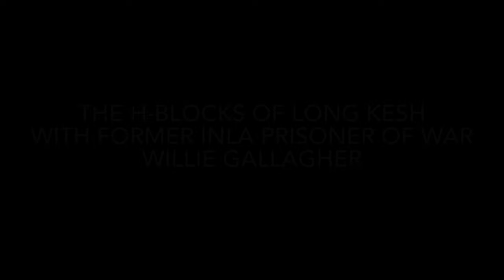The H-Blocks Of Long Kesh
With Former INLA Prisoner Of War
Willie Gallagher

Full recording of former republican prisoner Willie Gallagher revisiting Long Kesh in 2007. Is part of the Prisons Memory Archive Collection: prisonsmemoryarchive.com